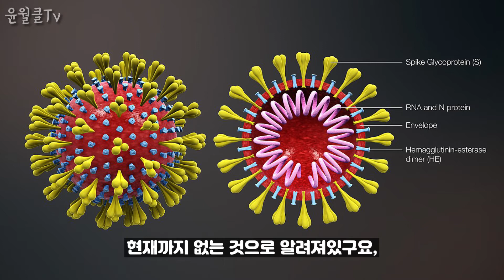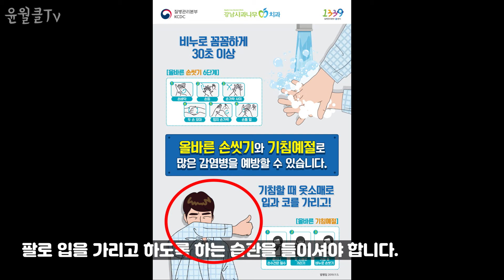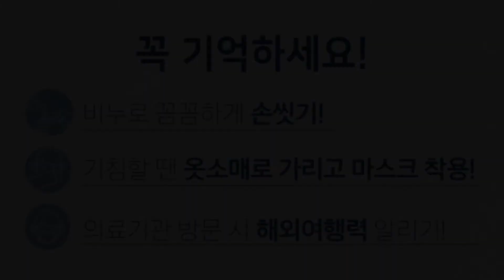신종 코로나바이러스, 조심하셔야 합니다!! coronavirus news(2019-nCoV)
구독자, 시청자여러분 안녕하세요!
현재도 크게 이슈화되고 심각해지는
신종 코로나바이러스에 대해 영상을 만들어보았습니다.
여러분 '나는아니겠지' 라는 생각은 버리셔야 합니다.
현재 중국 뿐만 아니라, 한국에서도 17명이나 되는 확진자가
꼭 건강관리에 힘써주세요!
조심해서 나쁠건 없으니까요.
나와 내 가족의 생명이 걸린 문제입니다.
알고계시는 내용이라도, 한번더 숙지해주시면 감사하겠습니다.